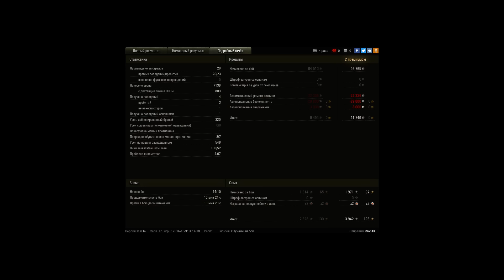Затащил на AMX 50B